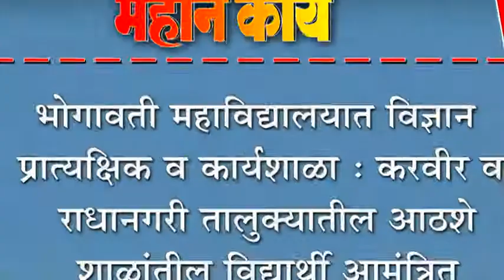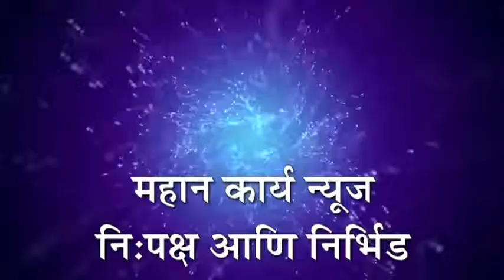भोगावती महाविद्यालयात विज्ञान प्रात्यक्षिक व कार्यशाळा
भोगावती महाविद्यालयात विज्ञान प्रात्यक्षिक व कार्यशाळा : करवीर व राधानगरी तालुक्यातील आठशे शाळांतील विद्यार्थी आमंत्रित